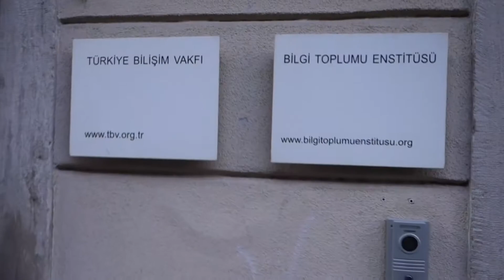wandering around hip district Karakoy - Istanbul Turkey April 2017